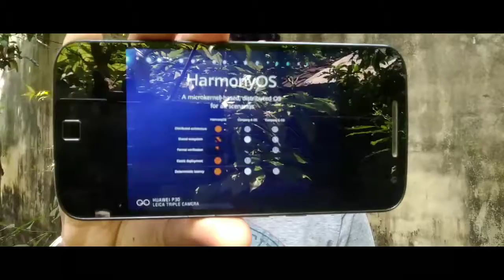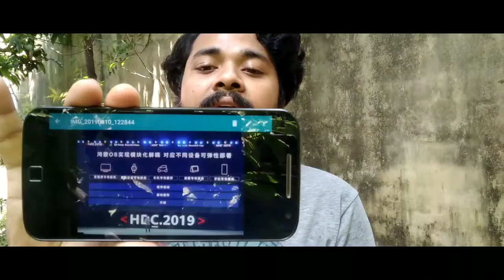Huawei finally launch Huawei own os - Harmony OS/Hongmeng Os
hello doston, aaj ham aapako yea video mea huawei ka naya Hongmeng OS jisko globally Harmony OS nam mea janneko milega . agar video achha lage to video mea eak like digiyea, Aur channel mea nayea ho to subscribe jarur kijiyea, keauki mea istara ki video banate rahatahoo.